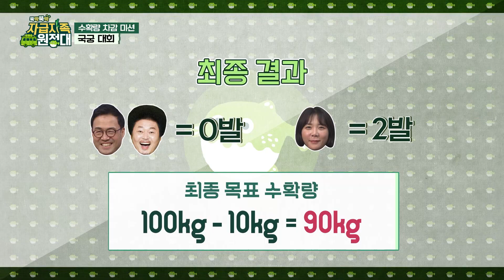[뚝딱뚝딱 자급자족 원정대] 44회 수확량 걸고 활쏘기 한판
[뚝딱뚝딱 자급자족 원정대] 마흔 네번째 이야기

자자대의 분노 세포를 진정시키기 위해 찾은 국궁장.
청동기 시절부터 우리 민족과 함께한 최고의 무기이자, 심신 수련에도 널리 활용된 운동이자 놀이라는데…!
                                                                                                                                                                    삼국시대 학생의 마음으로 되돌아가 의복을 갖춰 입고,                                                                                               호국 무예에 임하는 진지한 모습으로 과녁 앞에선 자자대.
                                                                                                                                                                     그러나 “한 발에 수확량 –5kg.” 한 마디에 요동치는 자자대의 마음.                                                                               우리의 자자대는 마음의 안정을 되찾고 수확량 줄이기에 성공할 수 있을까?
                                                                                                                                                                   무슨 일이든 근면 성실한 하자! 이만기!
한 번뿐인 인생 후회없이~ 놀자! 윤택!
우리 할매할배 부족한 일손을 돕자! 이상준!
자자대가 필요한 곳! 일거리를 찾자! 허안나!

지역 활기 찾기 프로젝트에 생활형 히어로가 뭉쳤다!

[뚝딱뚝딱 자급자족 원정대]는
매주 목요일 밤10시 IHQ 에서 본방송됩니다!